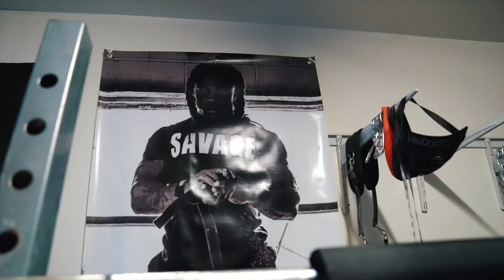Day 72 : Prison Style Push-ups NightRoutine... 520 Reps